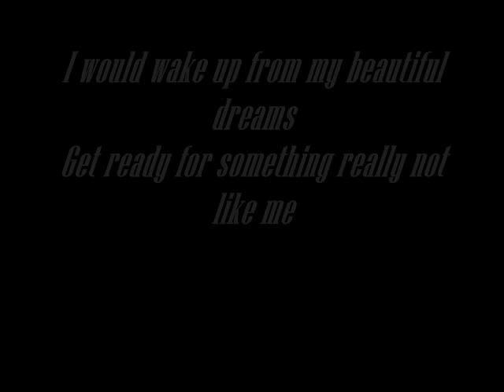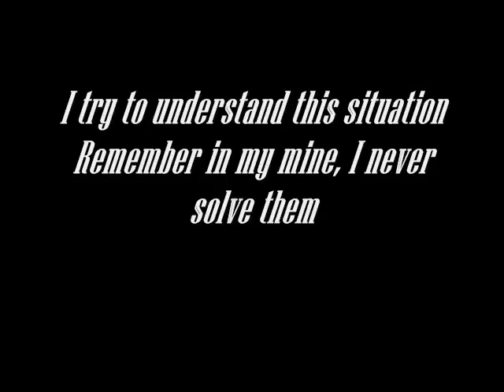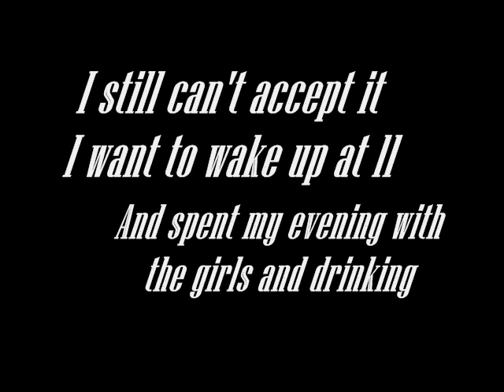Doubleman Punk - Work Sucks (Lyric)